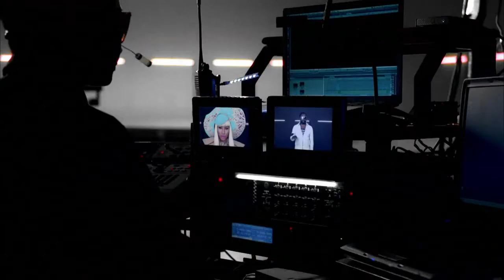Will I Am & Nicki Minaj - Check It Out